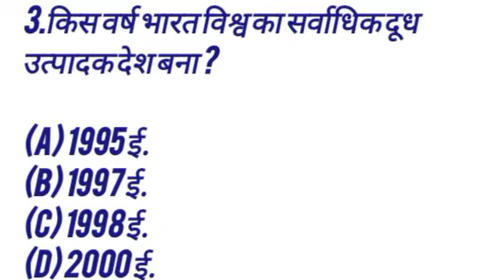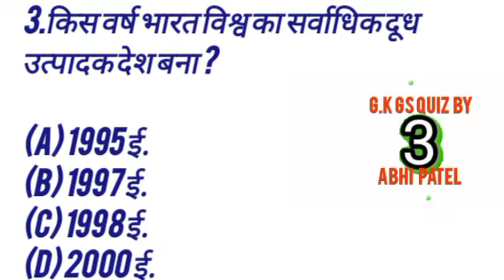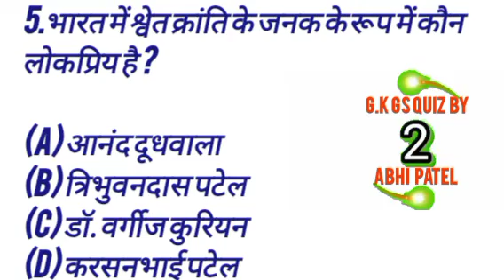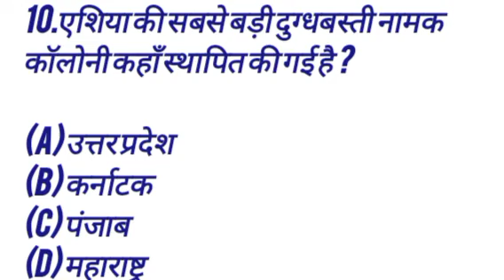GK IN HINDI